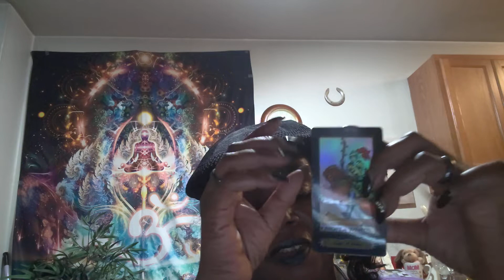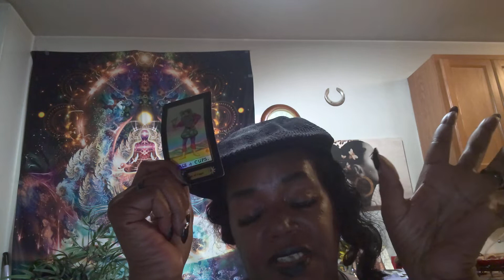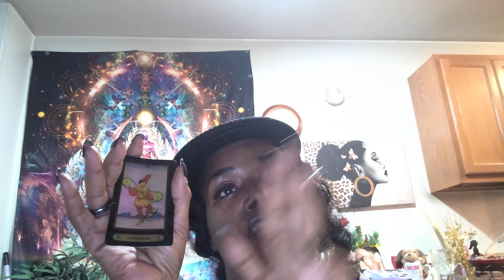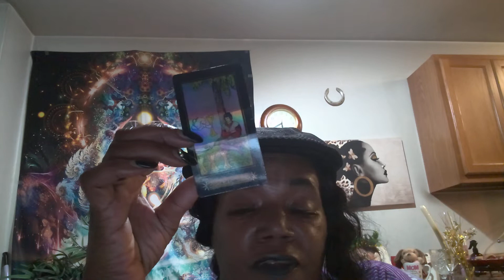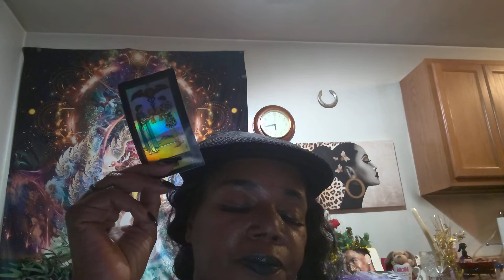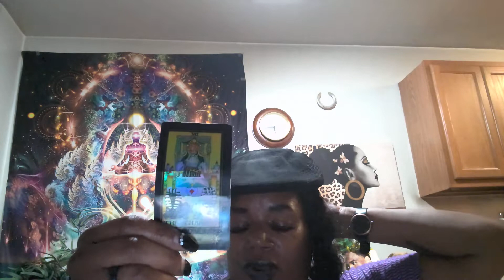Capricorn many lovers r after you 6/13/22 6/23/22